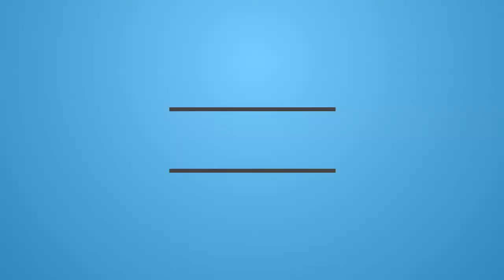2017-08-23 - Caluso - BadSide84 FPV flight camp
frame:
DendroFrames azureus215 #001 215mm by iljap

ESC:
Racerstar RS30A V2 30A Blheli_S 16.65

Flight Control Board:
DIATONE D-Link F3 V2 (FW Betaflight 3.2)

Ant FPV:
FOXEER 5.8G

Eliche:
Tri-blade DALprop Cyclone T5046